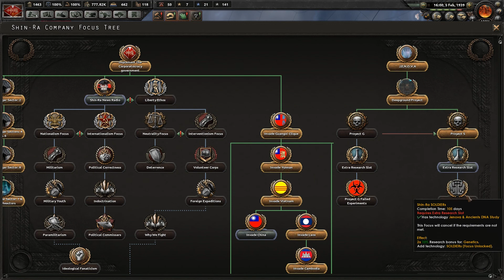~HOI IV ~ Shin Ra Rising ~EP 8 ~ Let's Play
I am Trying my hand on the mod Shin Ra Rising, which starts you of in youth of china with the Shin Ra company which just got it’s independents from china in 1933 and uses incredible tech.